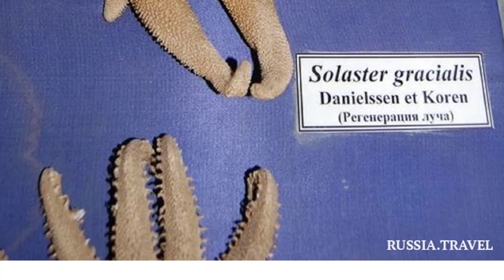The Baikal Professor Kozhov Museum